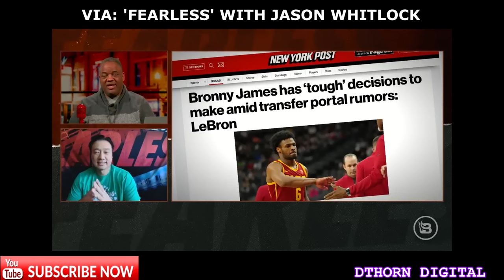Jason Whitlock GOES OFF on Bronny James Leaving USC for the NBA ‼️🤯🤬😤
BRONNY James declares for the NBA draft
BRONNY entering the NBA draft
Jokic is the worst MVP
Angel Reese Declares for WNBA Draft
Gilbert Arenas says Jokic is the worst MVP
Emmanuel Acho
Joy Taylor
Taylor Rooks
Angel Reese going to the WNBA
Angel Reese Leaving LSU
Angel Reese entering the WNBA Draft
Gold Diggers
Relationship Red Flags
Joel embiid Postgame
DJ Burns
Kobe Bryant's championship ring sells for $927K
Caitlin Clark scores 41 points
Iowa defeats LSU
Don't feel sorry for the Cowboys
Daniel Jones
vontae Davis dies at 35
vontae Davis found unresponsive at home
vontae Davis retires at halftime
Jared McCain
Caitlyn Clark $5 Million big 3 offer by Ice Cube
Caleb Williams pink nails
lil baby nail polish
Micah Parsons
ceedee lamb
Dak Prescott
LeBron retirement
Ippei Mizuhara
final four
NCAA tournament
March madness
draya Michelle Jalen Green
Undisputed Record Low views
Ryan Garcia
Devin haney
Cam Newton
Patrick Beverley
Anthony Edwards
Kawhi Leonard
The Stephen A. Smith show
Stephen A. Smith Podcast
TicketTv
Dreamerspro
Karceno4life
kwame brown
club shay shay
Marcellus Wiley
pat McAfee
Gil's Arena
Kenyon Martin
JJ Redick
the rock
Antonio Brown
podcast p Paul George
chigs smooth
pat McAfeel
the Pivot
Gilbert Arenas
Gil's Arena
Chad Johnson
The Pivot
I AM Athlete
Ryan Clark
club shay shay
Tua
lavar ball
lamelo ball
Lonzo Ball
Keyshawn Johnson
Michael Jordan
Cam'Ron & Mase Podcast
Deion Sanders
Jason Whitlock
Detroit Lions
Boston Celtics
New Jersey Nets
New York Knicks
Philadelphia 76ers
Toronto Raptors
Chicago Bulls
Cleveland Cavaliers
Detroit Pistons
Indiana Pacers
Milwaukee Bucks
Atlanta Hawks
Charlotte Hornets
Miami Heat
Orlando Magic
Washington Wizards
Denver Nuggets
Minnesota Timberwolves
Utah Jazz
Phoenix Suns
Sacramento Kings
Dallas Mavericks
Houston Rockets
Memphis Grizzlies
Marcellus Wiley
Stephen A. Smith
Jason Whitlock
USC
Chad Johnson
Ocho Cinco
Shannon Sharpe
All The Smoke Podcast
Tua tagovailoa
Nightcap with Unc and Ocho
Chris Paul
Steph Curry
Travis Kelce
Taylor Swift
Joel Embiid
NBA Trade
Vlad TV
Brandon marshall
klay thompson
Zion Williamson
Tua
Tyreek Hill
Shaq
Damian Lillard
Joel embiid
Aaron Rodgers
Bill belichick
Klay Thompson
SGA
Giannis
LeBron James
Club Shay Shay
Caitlyn Clark
Angel Reese
Brandon Ingram
victor Wembanyama
Jaime Jaquez Jr
kawhi leonard
Dwyane Wade
Kevin Garnett
Paul Pierce
Malika Andrews
LeBron James
Russell Westbrook
pat McAfee
giannis
Aaron Rodgers
Jerry Jones
Tyrese Haliburton
Deion Sanders
Jason Whitlock Fearless
Kyrie Irving
Luka doncic
Shohei Ohtani
Austin Reaves
Dak Prescott
Jalen Hurts
Patrick Beverley
Tyreek Hill
Clay Travis
outkick
LeBron James
Rashad McCants
Bill belichick
Tom Brady
James Harden
NFL playoffs
Kevin Durant
Lamar Jackson
Jaime Jaquez Jr
Damian Lillard
og anunoby
Shannon Sharpe Club Shay Shay
LeBron James
Steph Curry fell off
NFL WildCard
Tom Brady
Robert Kraft
Bill Belichick
Jason Whitlock 2pac
Stephen A. Smith
Corey Holcomb goes off on Stephen A. Smith
jim harbaugh
Shannon sharpe
Dan Le Batard
Jemele Hill
CJ Stroud
Jerry Jones
Matt Barnes
Stephen Jackson
bronny James
Patrick Mahomes
Jeff Teague
Jared Goff
Club 520 podcast
Mike McCarthy
cam newton
Stugotz
The Dan LeBatard Show
LeBatardShow
Dwyane Johnson
The Rock
NBA MVP
Chris Broussard
the odd couple with Chris broussard & Rob Parker
Kobe Bryant Statue unveiling Ceremony
Mike Epps
is Kevin Durant a leader?
Adrian Peterson broke
Athletes going broke
Jose Alvarado
Thomas Bryant
Nikola Jovic
LeBron James PEDs
Kevin Garnett accuses LeBron of using PEDs
balco
bronny James
financial literacy
Athletes going broke
Mike Tomlin
Kenny Picket
George Pickens
diontae Johnson
skip Bayless
Justin Fields
Russell Wilson
Kirk Cousins gold grill
Caleb Williams
sauce Gardener
Caitlyn Clark
JuJu Watkins
Angel Reese
Women's Basketball
Lil rod
Diddy
Adin Ross
DJ Vlad
LeBron bag
LeBron New podcast
BRONNY James enters the transfer portal
BRONNY JAMES leaving usc
stefon Diggs
Josh Allen
Jalen Green
shohei ohtani gambling
jontay porter betting
Joe jellybean Bryant
Vanessa Bryant
Kobe Bryant's Parents
Kobe Bryant's Parents auditioned off his ring
Kobe Bryant's Parents sold championship ring
black mamba
Pamela Bryant
Sean McDermott
Rashee Rice
Caleb Williams pink nails and phone case
lsu vs Iowa
Paige bueckers
Angel Reese cries Postgame
Angel Reese Postgame interview
Mark Cuban interview with Draymond Green
stefon Diggs traded to the Houston Texans
CJ Stroud
Texans Super Bowl Odds
Julius Randle season ending shoulder surgery
Julius Randle out for the remainder of the season
Stephen A. Smith reacts to Julius Randle
Rashee Rice Lamborghini
UConn vs Iowa
Iowa defeats UConn
South Carolina vs Iowa National championship